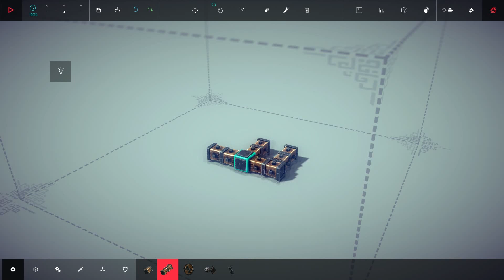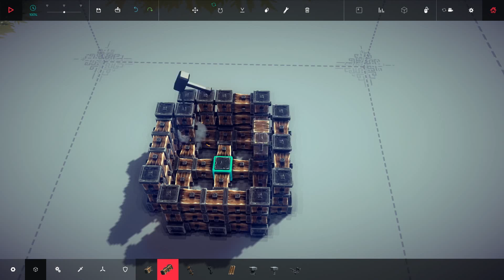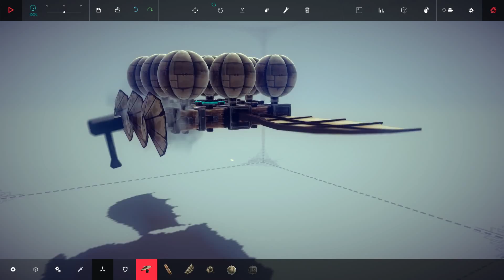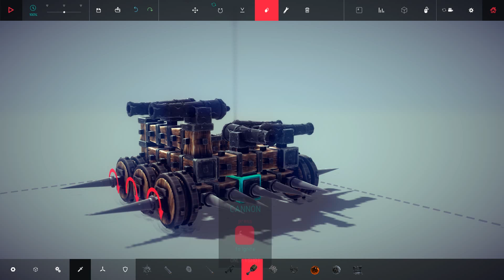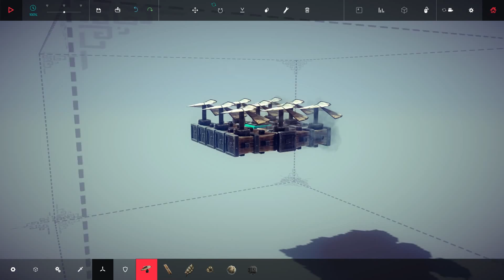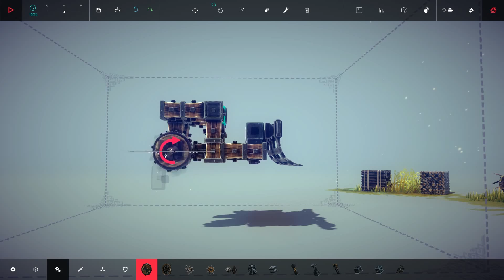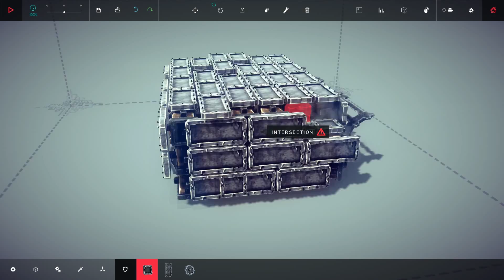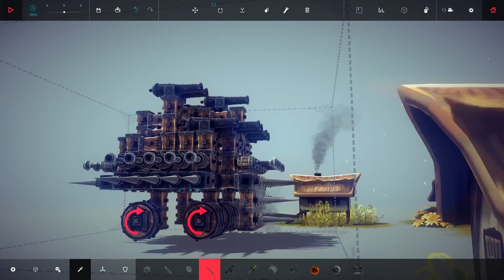Besiege | IPSILON | Прохождение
Besiege - стильная физическая головоломка-конструктор, в которой игрок будет строить осадные машины и уничтожать ими различные объекты и вражеских солдат. Полная разрушаемость, режим песочницы, кампания для прохождения, множество строительных блоков для создания самой смертельной машины и многое другое ожидает Вас в Besiege, дебютной игре небольшой английской студии Spiderling.